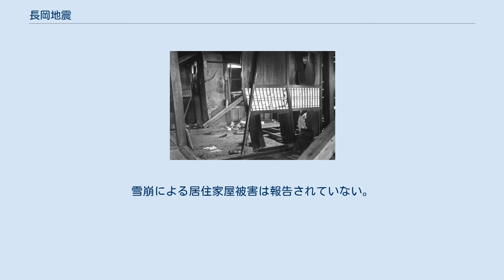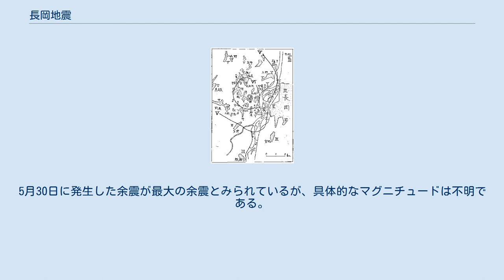長岡地震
長岡地震（ながおかじしん）は、1961年（昭和36年）2月2日3時39分（JST）、新潟県長岡市付近（北緯37度27分、東経138度50分、深さ20km）を震源として発生した。
地震の規模はM5.2。
2004年には、ほぼ同じ場所で新潟県中越地震が発生した。
 ※震度の基準は当時。
 長岡地震の震央付近の震度分布。
『長岡地震調査報告』震時報 第26巻 第3号9より 被害は震央付近の2kmから4kmの狭い範囲に集中した。
 被害は新潟県長岡市に集中した。
当時長岡市は積雪が約2mあり、家屋の2階が損壊しても、1階が（損傷するも）雪壁によって支えられ家屋全体は倒壊に至らなかったという、豪雪地域の降雪期における特異な被害状況がみられた。
融雪期には、これら1階に損傷を受けた家屋が雪壁の支えを失い倒壊に至る被害も発生した。
雪崩による居住家屋被害は報告されていない。
 長岡市川西地区では震度5（強震）あるいは震度6（烈震）とみられるが、被害の中心から信濃川を隔て 1.5km ほど離れた旧長岡市街では被害を生じていない。
 この地震は、1900年以降、日本で死者を生じた地震としては2011年の長野県中部地震とともに規模の小さな部類（M5台）に属する。
 震央付近では少なくとも83回の有感余震が発生した。
このうち、本震発生当日（2月2日）に40回の有感余震が発生した。
5月30日に発生した余震が最大の余震とみられているが、具体的なマグニチュードは不明である。